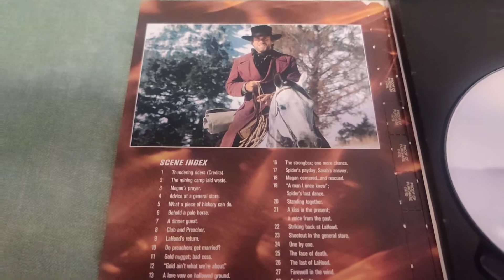PALE RIDER DVD Overview!